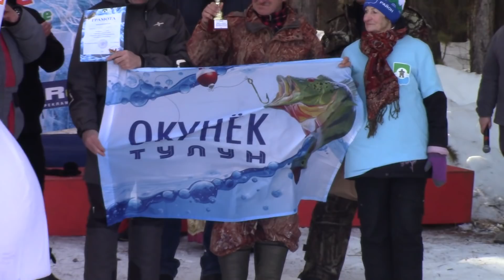Открытое первенство по зимней спортивной рыбалке Братского района.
Друзья, приветствую, Вас.
12 марта 2022 года в Братском районе в п. Тарма прошли соревнования по зимней спортивной рыбалке, решили мы принять участие в них, команда из четырёх человек , трое участников один судья, приветствие, развлекательная программа, начало рыбалки, рыбаки разошлись по трем секторам. Как это было смотрите в этом ролике. Ни хвоста ни чешуи!
Песня:  "We Are The Champions (Remastered 2017 / Backing Track)" правообладатель : UMG